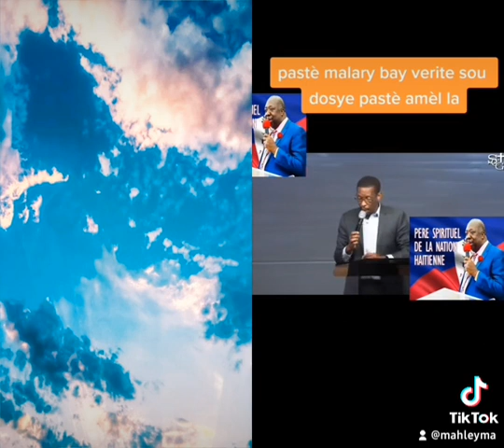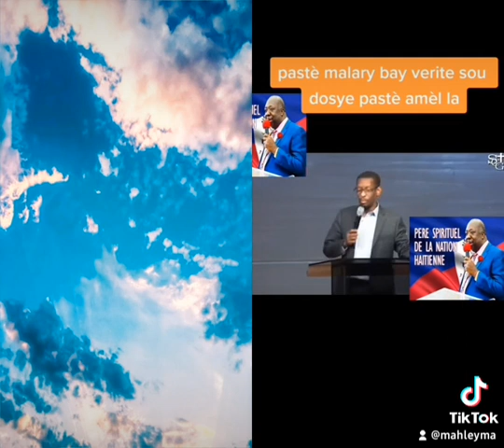Men sa paster sa di....